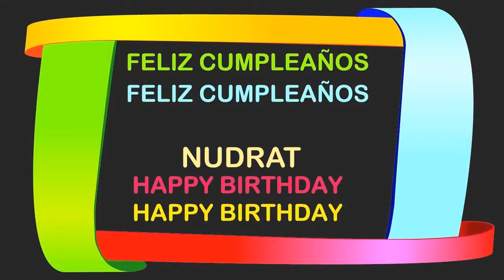Nudrat Birthday Postcards & Postales